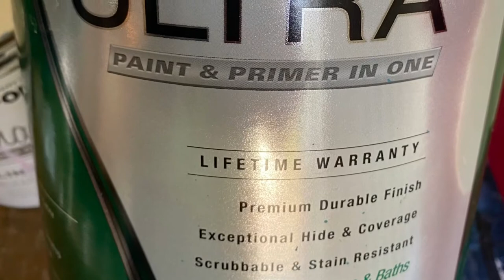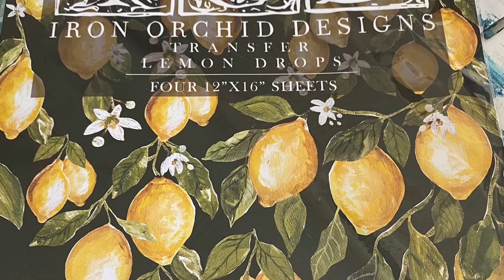Transforming a step stool using IOD stamps and Transfers